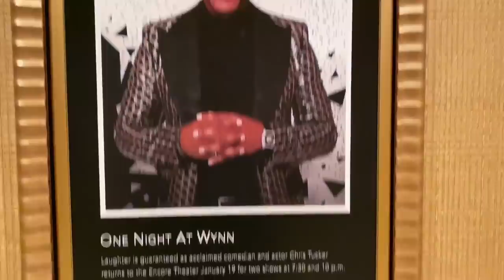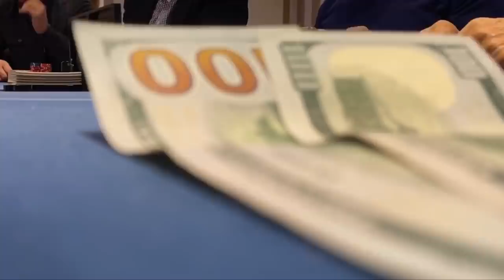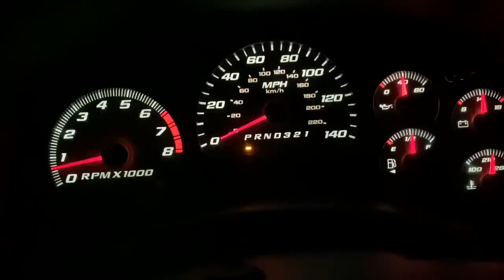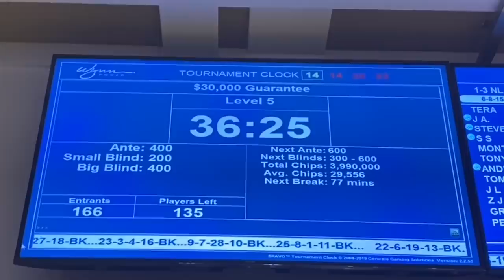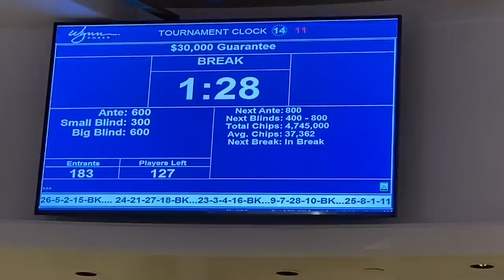A CRAZY Weekend in Las Vegas!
In this Las Vegas Poker VLog I visit SW Steakhouse at the Wynn.  I also play some 1/3 No Limit Texas Hold'em Cash Game.  The action does not stop there.  I show my experience of playing the Wynn Poker room $230 Rebuy poker tournament also!  Let's see how much money I can win (or lose)!

Mail Box -
Jeff Boski
Suite 100 - #154
2880 Bicentennial Pkwy